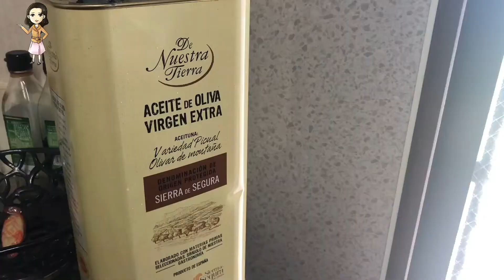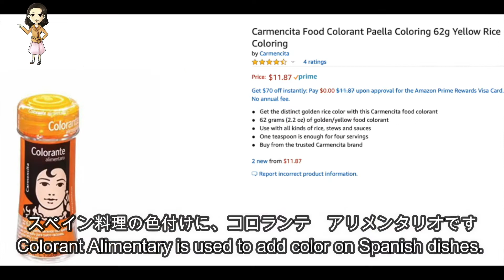【超簡単パエリア】クマちゃんクッキング！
N国党首の立花さんから譲っていただいた黒猫クマちゃんと3分クッキング！日本語チャンネルようでしたが、くまちゃんの成長を見てもらえると嬉しいです！

まだまだ間に合う！「日本語で学ぶアメリカの会計」クラス！

日本語で学ぶアメリカの会計オンラインクラス：

経歴
Job Experience

2018年までアメリカでアナリストの仕事を15年しました。 今は脱サラして日本語をオンラインで教えているのですが、日本に戻ってきて米国株に興味のある人が多いので、オンライン会計コースもはじめました。

私は「お金をもっと儲けたい！」とは思っているのですが、実はお金を使うことにはあまり興味がないんです。

日本のコンビニでは、数百円で美味しいデザートが買えるし、秋になると焼き芋は美味しいし、

サイゼリヤで妹とランチしながらおしゃべりするだけでも楽しいし、

そういうことなら、今でも十分できます。

去年まではアメリカにある日本のメガバンクでフルタイムで働いていました。

毎日顧客の決算書を分析していましたが、自分が書いたい株の決算書分析をする時間はありませんでした。

毎日が時間との戦いで、期限までにローンを借りたい会社の決算書を分析し、格付し、ローン稟議書を作り、「どうか審査部が私のレポートを承認しますように」と祈る日々でした。

また、顧客の決算書を開く前に、「どうか最終損失を出していませんように。」と祈っていました。

最終損失を出していると、お金を貸しても大丈夫な理由を書くのが大変になるからです。

しかし、今は好きな会社を選んで、期限もなく、誰の承認を得る必要もなく、楽しんで決算書分析ができます。

そんな日々を嬉しく思います。

それがさらに、これから米国株を買いたい、と思っている人の役に立てるなら、もっと嬉しいです。

鈴木　花子
Hanako Suzuki